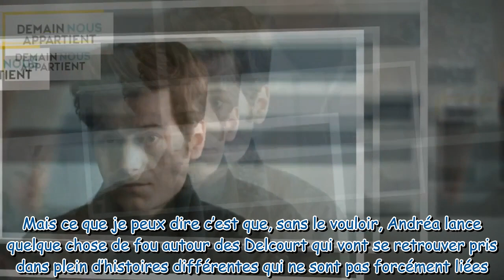Demain nous appartient : "Andréa n’est pas foncièrement mauvais"... Les révélations d'Aurélien Foube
Demain nous appartient : "Andréa n’est pas foncièrement mauvais"... Les révélations d'Aurélien Foubert sur l'intrigue des Delcourt